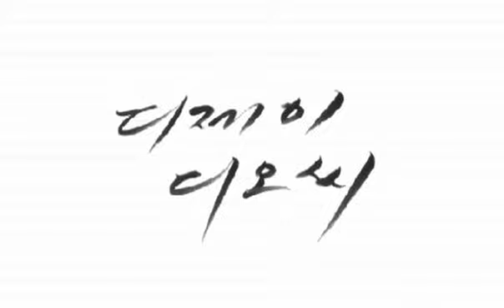【MV】 DJ DOC 「俺はこんな人間だ（나 이런 사람이야）」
DJ DOC 「俺はこんな人間だ（나 이런 사람이야）」